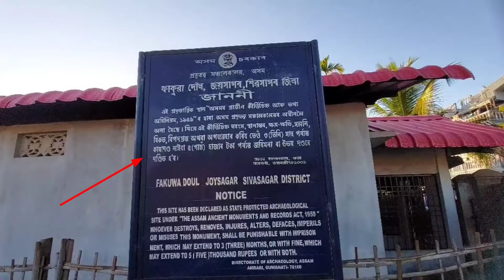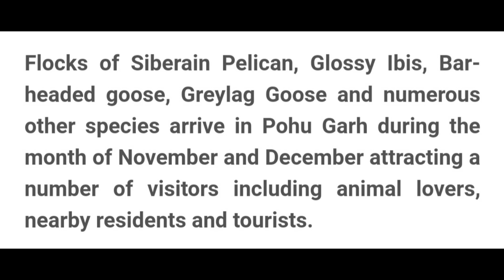OMG Pyramid in assam?? || Flocks of Siberain birds in Pohugarh || ILove WaterfallsandTravel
Fakuwa dol÷
Fakuwa dol-Rudra singha also the fakuwa dol in 1703-04.It is said that Rudra singha once again to perpetuate the memory of his mother soti joymoti constructed the temple ang placed a golden idol of her within it.It was actually a moidam(grave) of joymoti.The circumference of the dol was about 27mtrs(90ft),and its height from base to top 9.1mtrs(30ft).There were eighth brick pillars around the temple.The temple and the pillars are among some of the Ahom ruins that remains in assam to this day.

Pohugarh ÷
Pohugarh-Winter season brings thousands of migratory birds to Pohu Garh located near the Rudra Sagar Lake in Sivasagar district of Assam.
Flocks of Siberain Pelican, Glossy Ibis, Bar-headed goose, Greylag Goose and numerous other species arrive in Pohu Garh during the month of November and December attracting a number of visitors including animal lovers, nearby residents and tourists.
Ahom Swargadeo Rudra Singha built the Pohu Garh during 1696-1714 as a natural zoo. It can be marked as Asia’s first natural zoo of that period. The Pohu Garh was built for animals including rhinoceros, deer, tigers, elephants, but now it has become home to thousands of migratory birds.